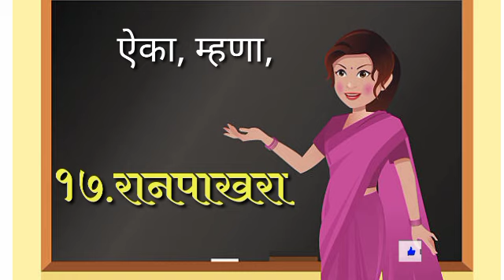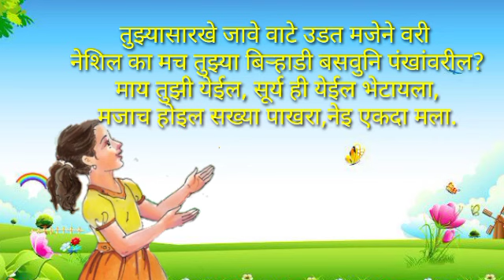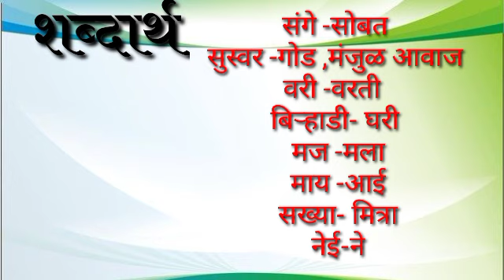इयत्ता तिसरी |मराठी कविता |रानपाखरा |iytta tisri ranpakhara |गायन, शब्दार्थ, स्पष्टीकरणासह